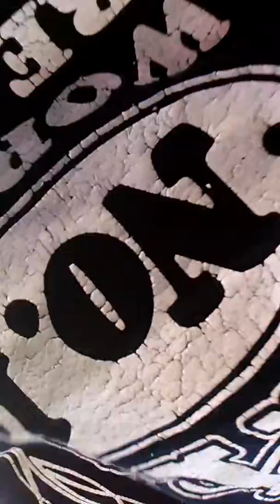Pike in the bag loven it